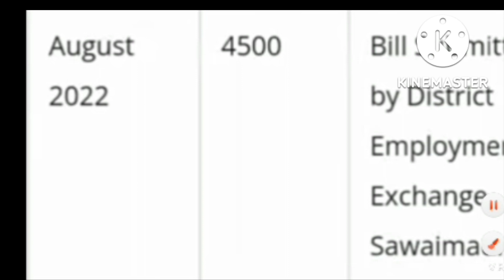Rajasthan Berojgari Bhatta 2022 August Bil Pas Payment Update|September Bil Pas 2022 Good News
RajBerojgariBhatta March2022BilPasUpdate
VerifyFormApprovedKabHoga berojgari Bhattaka
Rajasthanberojgaribhattaverifyform approvedkabhoga
VerifyFromApprovedKabHoga berojgaribhattaka